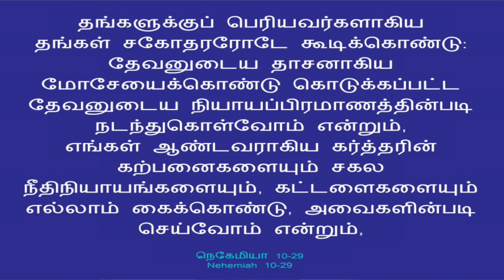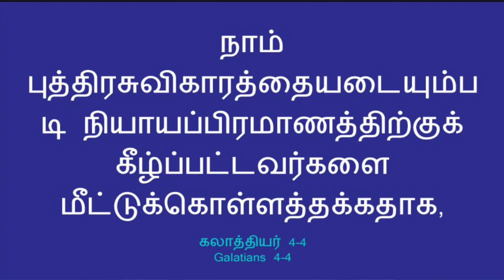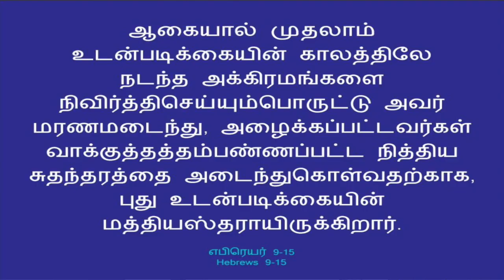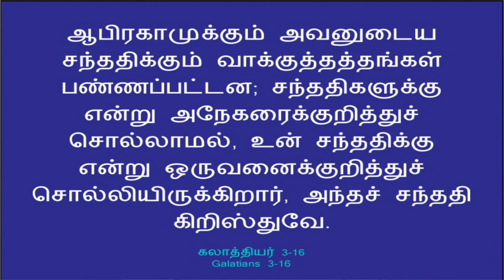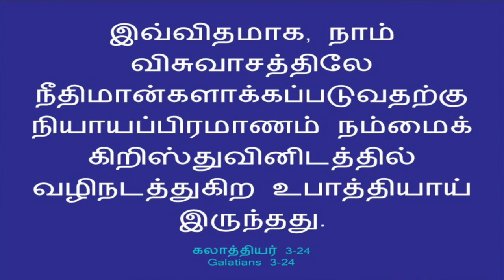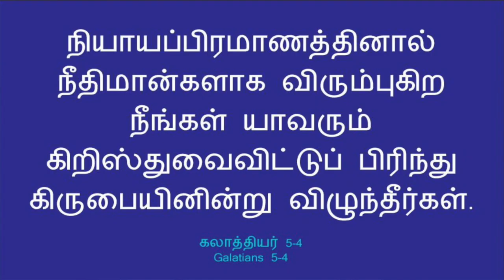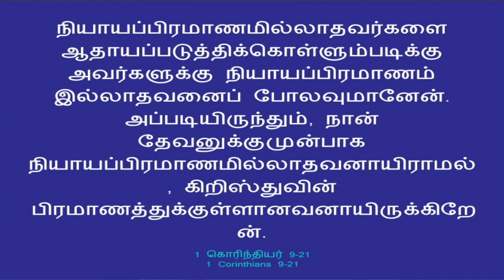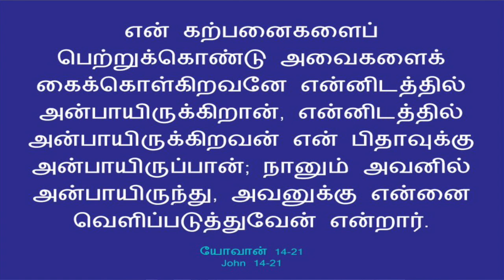கிறிஸ்துவின் கட்டளைகள்-2 | The Laws Of Christ ep 2 | Tamil Christian Message | Br. Moses Lazar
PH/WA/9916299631